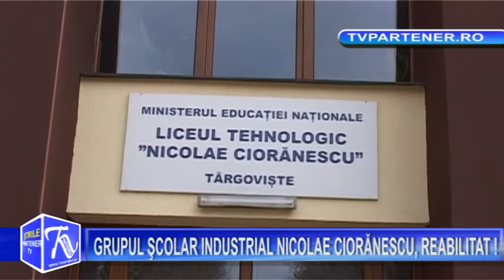Partener TV. GRUPUL ŞCOLAR INDUSTRIAL NICOLAE CIORĂNESCU, REABILITAT !